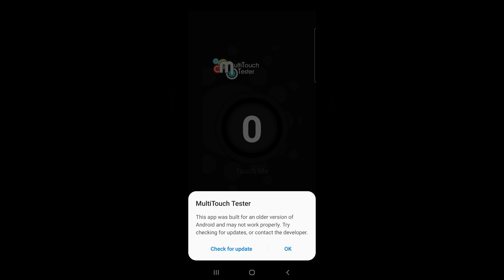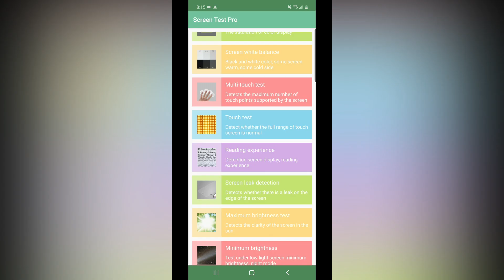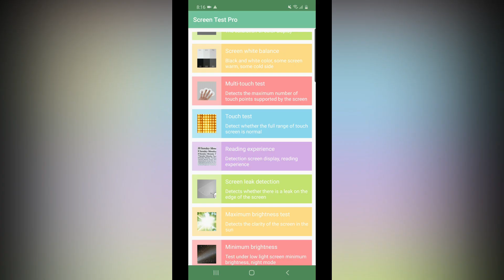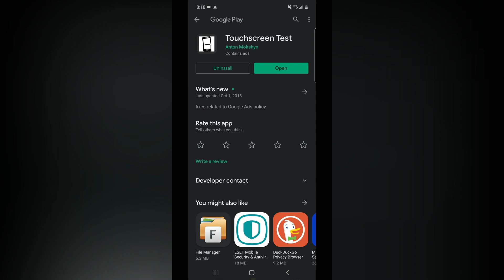Mobileல Touch Screen பிரச்சனையா - Best Android Touch Screen Test Apps in Tamil📱📱📱🔥🔥🔥